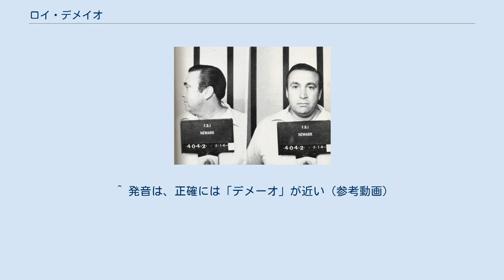ロイ・デメイオ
ロイ・デメイオ(1981年撮影のマグショット) ロイ・アルバート・デメイオ（英名:Roy Albert DeMeo 1940年9月7日 - 1983年1月10日）はマフィアの構成員。
ガンビーノ一家のカポ（capo）だった人物。
身長は5フィート9インチ（約175.3cm）。
彼はアルコールは五感を鈍らせるという理由でめったに酒を飲まなかった。
銃のコレクターで南北戦争以前の時代物を好んだ。
ブルックリンのフラットランズ(Flatlands)出身。
 彼はポール・カステラーノから数多くの殺しの命令を受け、実行した殺し屋集団"デメイオ・クルー"(DeMeo crew)を率いていた。
カステラーノの命令でカステラーノの美人と評判の娘の恋人（ガンビーノ一家のメンバー、のちに結婚）の殺害もしている。
なぜカステラーノが自らの義理の息子に対して処刑という処分を下したかというと、その恋人が自分の娘と結婚しておきながら他の女性たちと不貞を働いたり妊娠中の彼女に対してしばしば暴力を振るいとうとう流産させてしまったからである。
カステラーノが激怒するには十分すぎる理由だった。
彼らが1970年代半ばから1980年代初頭までの間に手に掛けた人数は、45人～200人と見られている。
 彼らクルーの残酷な殺害方法は仲間内から証言者がでていて明らかになっている。
 処刑はしばしばブルックリンにあるアパートで行われており、その方法とは暗殺処分の下った人物をそのアパートの一室に連れて行き、サイレンサーつきの銃で頭を撃ちぬいたあとすぐさまタオルをその頭に巻きつけ出血を抑え、その後まだ動いている心臓をナイフで一突きにして流血を止めるという方法である。
その後遺体を風呂場にもっていきシャワーにあびせながら体内に残っている血をだしきりリビングルームに戻しそこで解体する。
バラバラにされた遺体はいくつかのバッグに分けて詰め一家が支配しているごみ処理場に捨てるというやり方だったといわれている。
 1976年ポール・カステラーノの前のボス・カルロ・ガンビーノの葬儀には参列した。
 デメイオは自動車窃盗団を仕切っていた。
そのため、とてつもなく金回りが良かったという。
車の盗み、盗難車の販売、高利貸が主な仕事。
コールガールを使った売春業もやっていた。
ロイは医学会に何人か知り合いがおり、そのコネを使い中絶に関わった医師（金銭欲と宗教的偽善者）を脅し、弱みに付け込み金を搾り取った。
ロイは中絶に反対する者に金を渡し運動までさせており、中絶を問題化させていた。
 1977年に正式なマフィアの構成員になった。
この頃から収入が急増しロングアイランドの高級住宅地に家を建てた。
近所には弁護士や判事などエリート層が住んでいた。
彼のようなブルックリン出身者にとっては、そこに家を建て住むのはアメリカンドリームの実現だった。
大きな家だったのでメイドも雇った。
 その後、部下が盗難車に指紋を残して捕まったため、ロイもFBIに追われることになった。
 さらに1979年、自分のグループの部下クリス・ローゼンバーグがコロンビア人の麻薬運び屋を殺して金を奪うという強盗事件を起こした。
そのことで自分や家族が狙われていると思い込み、近所をたまたま通った大学生を殺し屋と間違えて射殺してしまった。
カステラーノは、ロイがコロンビア人に対する強盗殺人に関わっていたのではないかと疑っていた。
その後コロンビア人を襲ったローゼンバーグは、上司のアンソニー・ガッジの指示を受けたデメイオらによって射殺された。
ロイが罪のない一般人を殺してしまい、世間の注目を集めたということでカステラーノは激怒したという。
そのため組織から追われて家族を逃がした後バハマへ行き逃亡生活をした。
その後危険がないと思い再びニューヨークに戻る。
 しかし、1983年の初頭にブルックリンで射殺され、8日後に愛車のキャデラックのトランクの中からシャンデリアを上からかけられ、寒さのために凍った状態で発見された。
当時FBIが組織犯罪取締りに力を入れていたためか、彼の葬儀には仲間や部下は1人しか来なかった。
自分のグループの部下ジョゼフ・テスタらに殺されたといわれている。
ロイは当時一家内で禁止していた麻薬取引にも関わっており、自身もコカインの常習者だった。
このことが暗殺の理由とも言われている。
それでも息子のアルバート・デメイオは父親は麻薬はやっていないと信じている。
 なお、翌1984年に5...